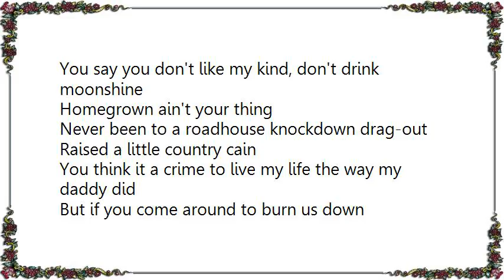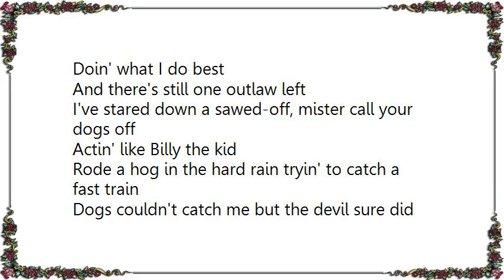Confederate Railroad - Still One Outlaw Left Lyrics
[Lyrics Confederate Railroad - Still One Outlaw Left]
You say you don't like my kind, don't drink moonshine
Homegrown ain't your thing
Never been to a roadhouse knockdown drag-out
Raised a little country cain
You think it a crime to live my life the way my daddy did
But if you come around to burn us down
When the smoke clears you can bet
There'll still be one outlaw left

[Chorus]
I got kinfolks from Kentucky to sweet home Alabam'
I get loud and rowdy
That's all you need to know about who I am
I'm just a reckless renegade
Doin' what I do best
And there's still one outlaw left
I've stared down a sawed-off, mister call your dogs off
Actin' like Billy the kid
Rode a hog in the hard rain tryin' to catch a fast train
Dogs couldn't catch me but the devil sure did
I got me a wild side just about a mile wide
Son of a shotgun shack
Then boys like me are a dyin' breed
But until my last breath
There'll be still one outlaw left
You say you don't like Skynyrd, you don't like Haggard
Don't give a damn about Hank
You don't like Willie, well this hillbilly
Don't care about what you think

[Chorus]

So if you come around to cut me down
Best make damn sure that I'm dead
'Cause there's still one outlaw left